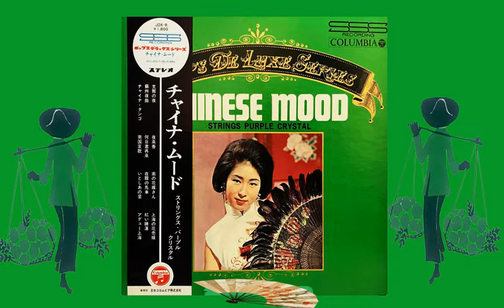China Mood - Strings Purple Crystal - Pops Deluxe Series (Chinese Music, Strings, Instrumental)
China Mood - Strings Purple Crystal - Pops Deluxe Series (Chinese Music, Strings, Instrumental, Easy Listening)

Tracklists:
01. 春之夢( Shina No Yoru) China Night
02. 蘇州夜曲(Soshuyakyoku) Soochow Serenade
03. 留戀 China Tango
04. 夜來香 Yeh Lai Shan
05. 何日君再來 (Ho Ri Chin tsuai Rai)
06. 南國哀歌 (Nangoku Aika) Elegy Of Taiwan
07. 幾度花落時 (Minami No Hanayome San) Bride From Southern District
08. 夜霧的馬車 (Yogiri No Basha) A Wagon Running In Foggy Night
09. 沒勇氣追求你 ( Itoshi Ano Hoshi) The Star Of Remembrance
10. 紅睡蓮 (Shang-Hai No Hanauri-Musume) A Flower Girl In Shang-Hai
11. Akai Suiren (A Red Water Lily)
12. Adieu Shang-Hai

I do not own this music.If any copyright owner objects to the use of any music or images appearing in these videos,If you (being a musician or a copyright owner) don't approve your music material to be presented on this channel (or would like any additional info to be published), please contact me (via my Youtube channel) and I'll remove it in seconds (or add necessary info)! Thank you in advance for your understanding!

Thank you so much for watching this video by P.MuSiC ChAnneL,If you enjoy and like this please support the Artists.PLEASE..Don't forget to share this LIKE this and give it a thumbs up and SUBSCRIBE my channel!,I really appreciated that : Thanks.

ขอบคุณอีกครั้งสำหรับการติดตามรับชม ชื่นชอบ ชื่นชม กด LIKE กด SUBSCRIBE กด SHARE และ กดปุ่ม ติดตาม ด้านล่างคลิปได้เลยนะครับ